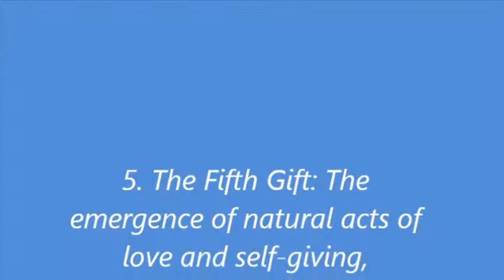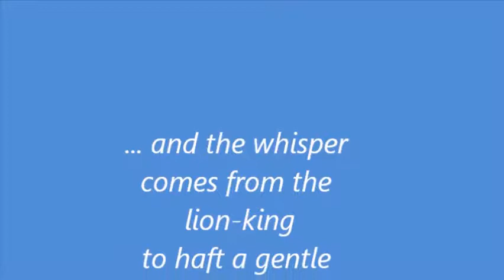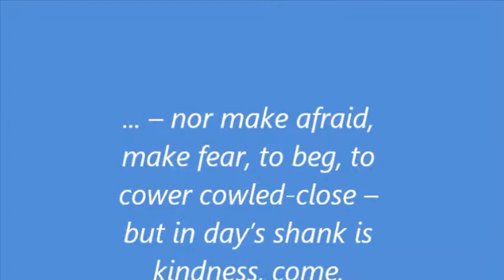God's Fifth Gift - the gift of love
A devotional film about a series of sculptures in the Australian bush which celebrate the gifts of God.